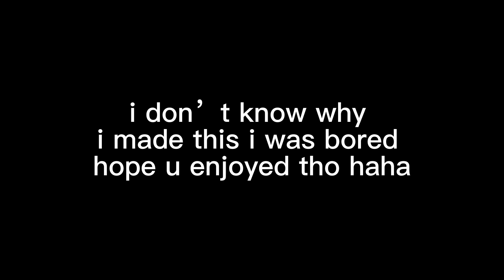hi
i literally made this like 2 months ago but never posted it so here i am